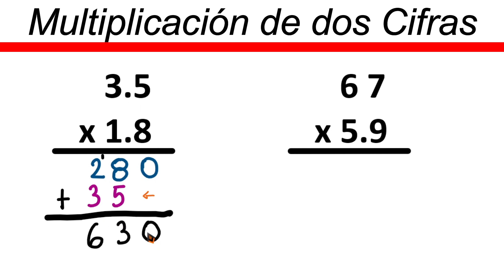✅👉 Multiplicaciones de 2 Cifras con Punto Decimal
🛑👉 En este vídeo te explico de forma muy fácil y rápida como resolver multiplicaciones de 2 cifras con punto decimal.

como multiplicar por 2 cifras con punto decimal
como se multiplica por 2 cifras con punto decimal
multiplicacion de 2 cifras con punto decimal
ejercicios de multiplicacion de 2 cifras con punto decimal
ejemplos de multiplicaciones de 2 cifras con punto decimal
multiplicaciones de 2 cifras con punto decimal para niños
multiplicaciones de 2 cifras con punto decimal ejercicios